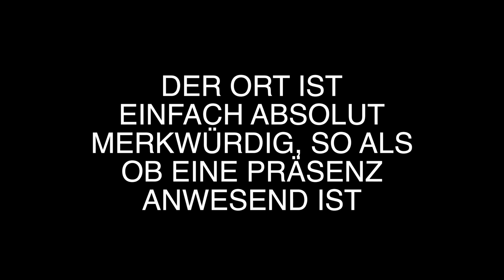DIE ANKUNFT - TEIL 3 - DER TODESTURM !! - creepy paranormale Videos 2017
Teil 3 der mega spannenden Tour. Wir sind am Todesturm angekommen. Ein Strommast wo ein Arbeiter sein Leben verloren hat. Quer über Felder und dunkle Feldwege.  Folgt uns zu diesem Lost Place, dort so der Horror seinen Namen hat. Es ist echt unheimlich in dieser Nacht gewesen, aber wir sind auf der Suche nach dem echten Spuk und dem creepy Erlebniss.